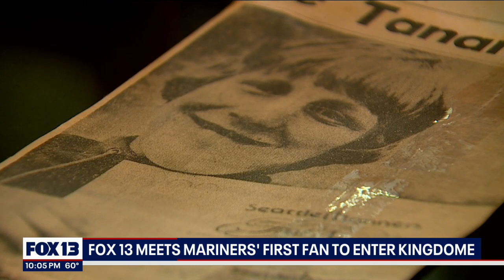FOX 13 meets Mariners' first fan to enter the Kingdome | FOX 13 Seattle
David Keller was just 13-years-old when he was the first person to enter the gates of the then-Kingdome in 1977 to see the Seattle Mariners play for the first time.